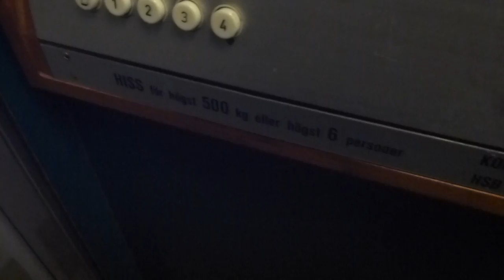KONE ASEA Graham elevator @ Norra Fiskargatan 12A, Gävle